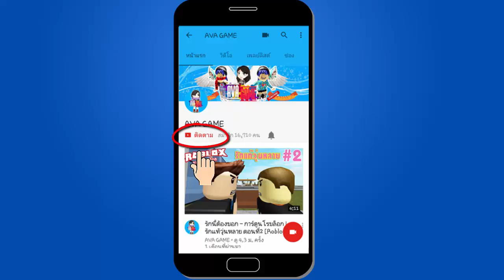Roblox MeepCity (ตอนพิเศษ) เบบี้นิว👶เด็กแสบป่วนโรงพยาบาล!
จะเป็นยังไงนะ ถ้านิวได้กลายร่างเป็นเด็กแบบสุดๆ จะซนจะแสบแค่ไหน
ไปรับชมกันเลยค่ะ...
อยากเล่น map นี้คลิกเลย

อยากติดตามข่าวสารช่องของนิวคลิกลิ้งค์นี้เลยจ้า
*กดติมตามเลย เพจชุมชนชาวโรบล็อก